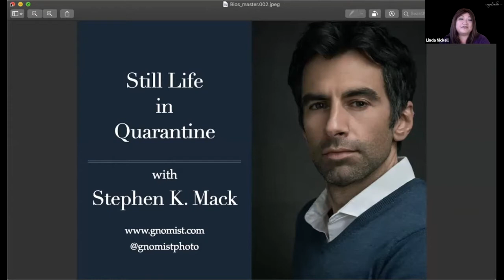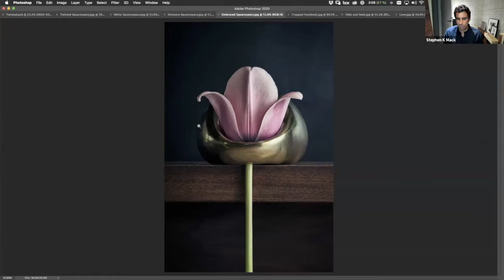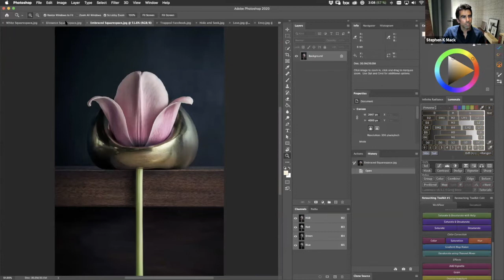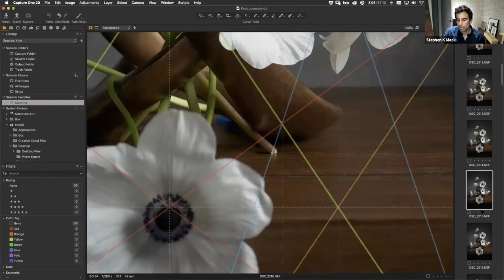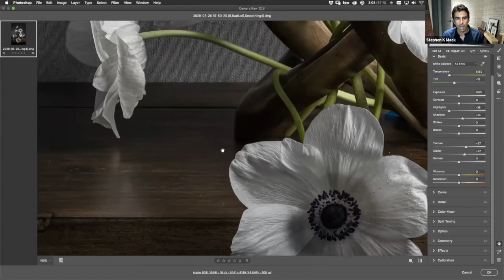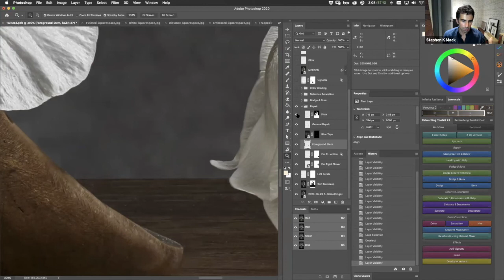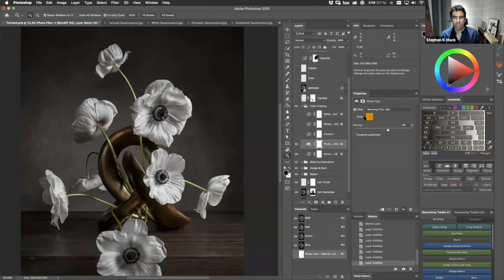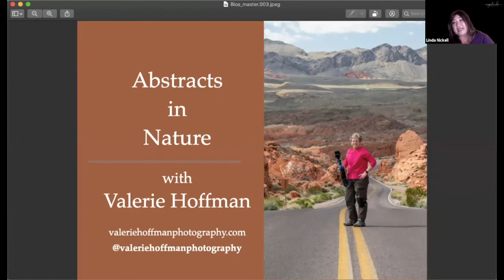Session 17 - Still Life Photography in Quarantine with Stephen K Mack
Still Life Photography in Quarantine - Creating meaning with what you have.  In this session, New York photographer, Stephen K Mack of Gnomist Photography will take us through his process of creating floral still life using items from around the home. Stephen will walk through how he conceptualizes, sets up, shoots, and processes his images.

Stephen K Mack is a portrait, lifestyle, and event photographer.  He has experience in graphic design, computer animation, video production and web design.